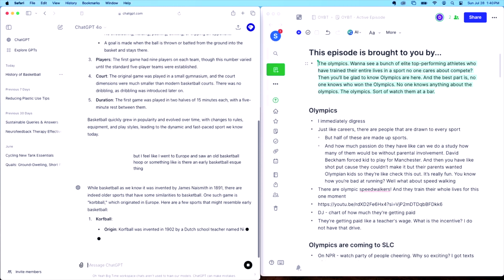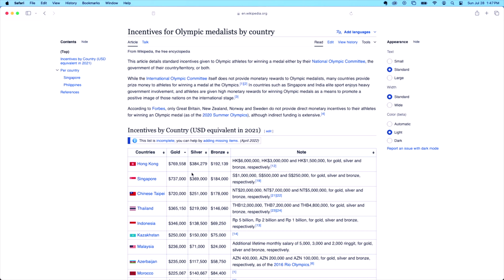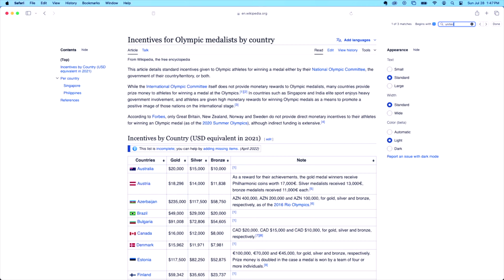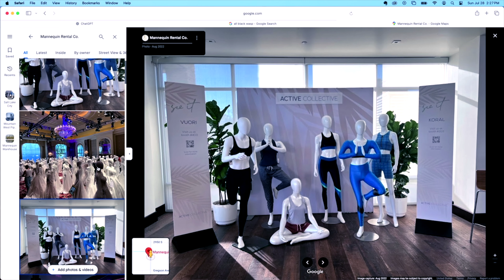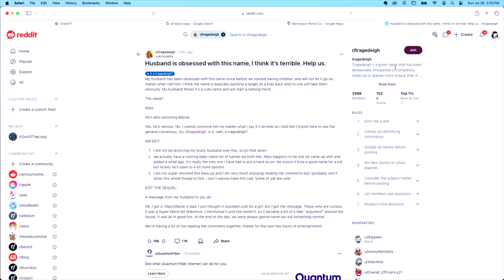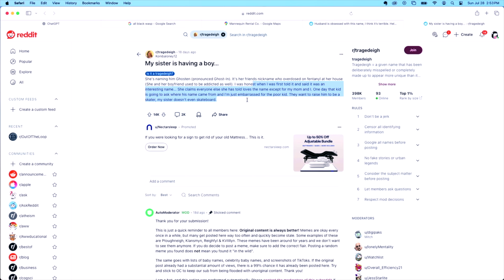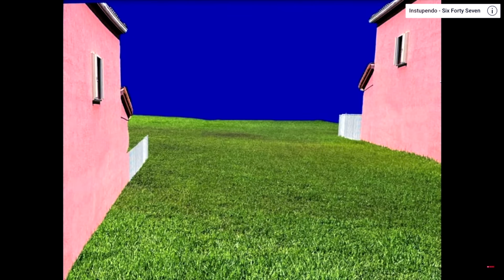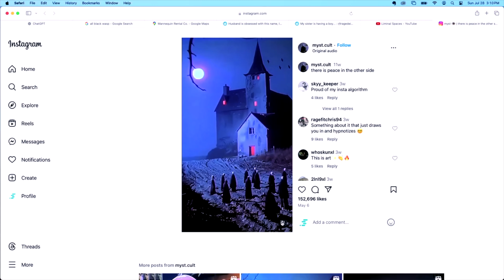Top 1% Podcast Celebration - Oh Yeah Big Time - Episode 21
Guess what we saw and win $500

Canada isn’t real / The Olympics is fake sports / Speedwalking is just slow running / Countries don’t pay out for Olympic winners / Winter Olympics isn’t the real Olympics / The Olympics aren’t old / France is mean with toilet holes / 21st episode celebration / Buying mama Tahoe / Wasps attack at the junkyard date / People work at the a Mannequin warehouse / Billionaires should buy all the billboards / Yachts are for the evildoers / Preparing to make a baby / Naming a child is hard / Don’t name a kid Mips / Getting bullied as a kid / Liminal space videos / Being scared as a kid / No one ever wanted Kamala / Trump assassination conspiracies / Celebrating our 16th anniversary and so much more!

0:00 Canada isn’t real
7:57 The Olympics is fake sports
14:06 Speedwalking is just slow running
16:31 Countries don’t pay out for Olympic winners
21:43 Winter Olympics isn’t the real Olympics
22:54 The Olympics are new
24:18 France is mean with toilet holes
27:26 21st episode celebration
35:40 Buying mama Tahoe
40:06 Wasps attack at the junkyard date
47:35 People work at the Mannequin warehouse
52:20 Billionaires should buy all the billboards
55:52 Yachts are for the evildoers
58:00 Preparing to make a baby
1:05:00 Naming a child is hard
1:07:00 Don’t name a kid Mips
1:13:51 Getting bullied as a kid
1:18:55 Liminal space videos
1:22:50 Being scared as a kid
1:26:45 No one ever wanted Kamala
1:36:58 Trump assassination conspiracies
1:44:22 Celebrating our 16th anniversary